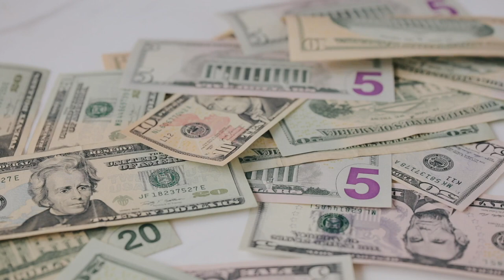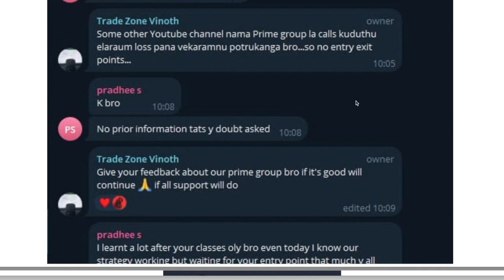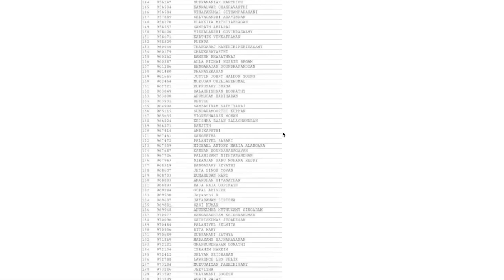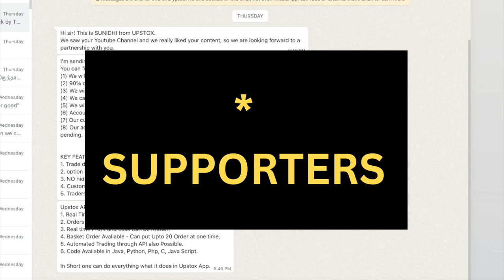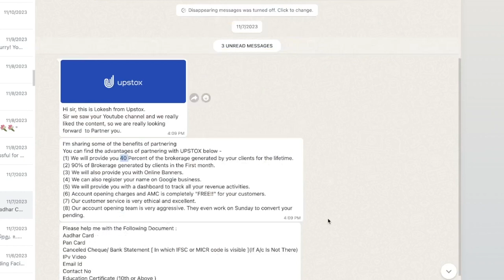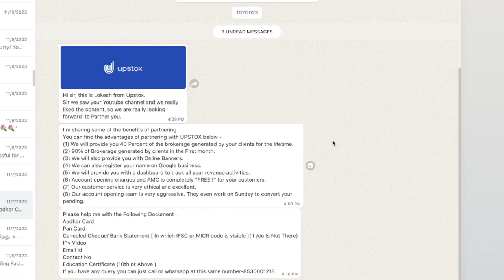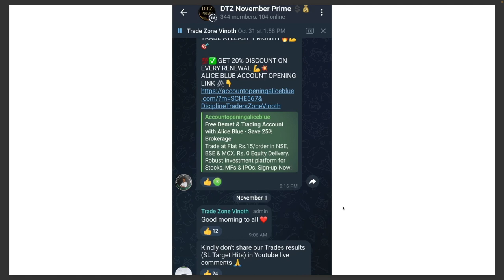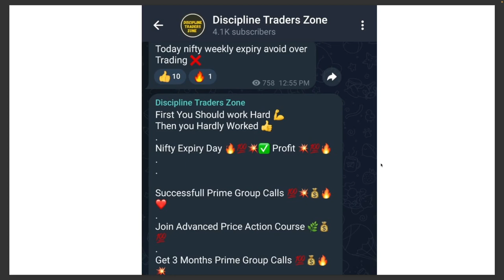How Influencers Pocket Brokerage Commissions?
Please check out my Awareness Playlist to learn about the various ways scammers attempt to deceive you.